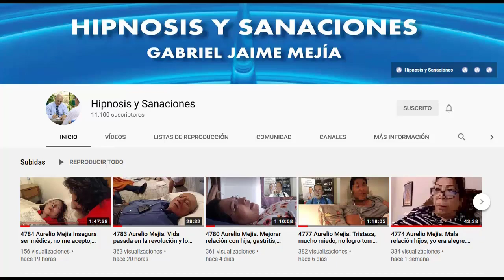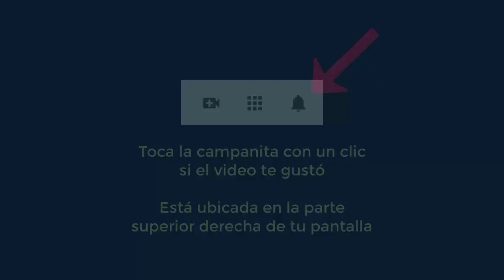4807 Aurelio Mejia. Tristezas profundas, elaboración duelo esposo fallecido, ser cariñosa, mala rela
Hipnosis introspectiva por Aurelio Mejía a distancia, en línea por internet. Tristezas profundas, elaboración duelo esposo fallecido, ser cariñosa, mala relación con mamá y papá. Puebla, México, 25 de abril 2021.